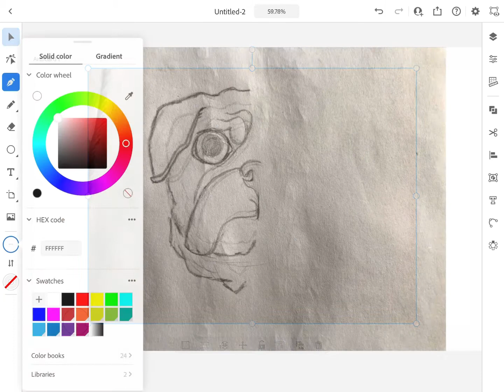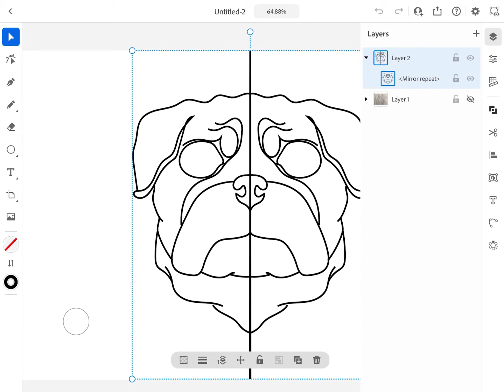Drawing made easy with this adobe illustrator for iPad Pro life hack (mirroring)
In case you don’t know; mirroring is illustrators ability to copy or “mirror” what you draw on the left side of you canvas to the right side. This function helps you achieve perfect symmetry in you drawings or designs. Hope this video proves helpful! ✌️

My links to my website and tiktok page are below